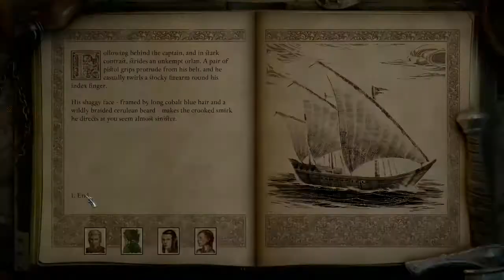Serafen vs MERYEL the Mad - DEADFIRE Pillars of Eternity II (Indonesia)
Pillars of Eternity Deadfire Bahasa Indonesia
Akhirnya kita berhasil meninggalkan Port Maje dengan kapal The Defiant yg tadinya karam... hanya utk menemukan bahwa ternyata banyak grup lain yg juga berkeliaran di Kepulauan Deadfire. Siapakah sebenarnya si Serafen ini?

↓ ↓ ↓ PARTY LOADOUTS ↓ ↓ ↓

MC : ♀ Chanter, Wood elf, Mercenary
Edér: Fighter, Human, Farmer
Aloth: Battlemage (Wizard+Fighter), Wood elf, Gentry
Sodom: Warlock (Wizard+Barbarian), Nature godlike, Hunter
Serafen: Cipher, Wild orlan, Raider

Terimakasih banget utk yg mendukung dengan berdonasi ke channel yaa (°w°)